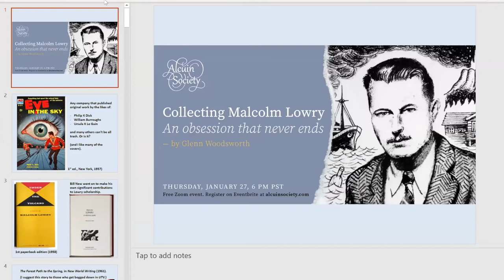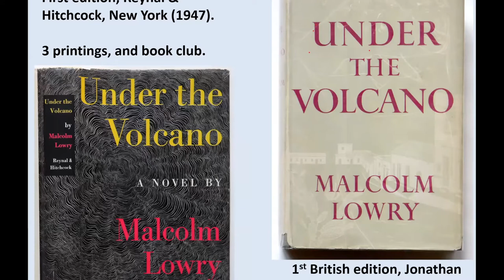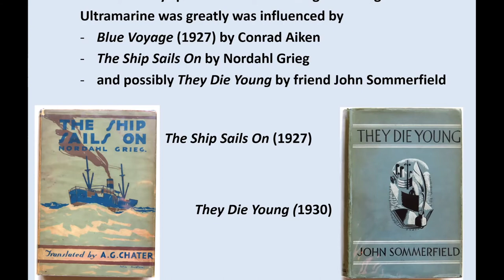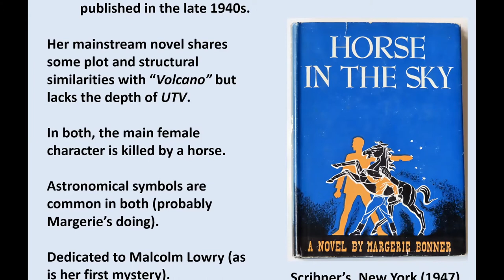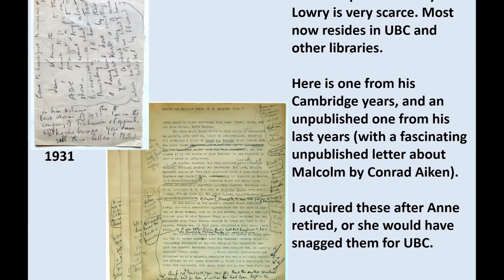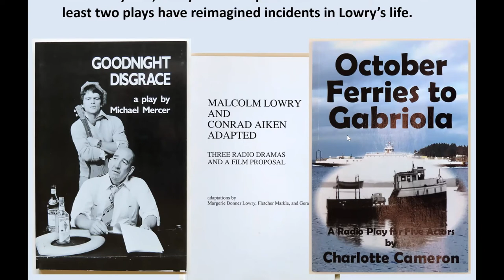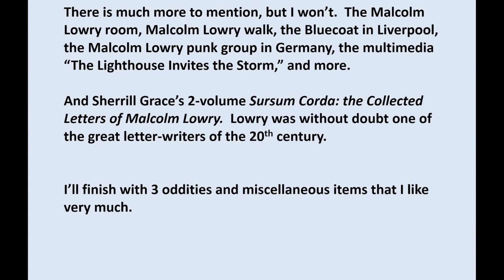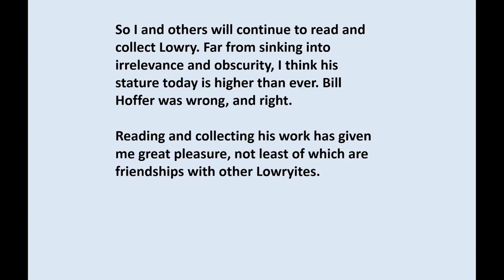Glenn Woodsworth: Collecting Malcolm Lowry - An Obsession That Never Ends | '22 Lecture Series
Glenn Woodsworth will speak about his passion for collecting books by and about Malcolm Lowry, probably one of the more difficult and least read of major 20th century novelists. Glenn will discuss why he collects Lowry, some of the people who have influenced and helped him, and various literary and personal byways into which this collection has led him. Glenn will also look at a few of the written, musical, artistic, and other weird and quirky works that are tributes to Lowry or have been profoundly influenced by him, all illustrated by items from his own collection.

Glenn Woodsworth is a semi-retired geologist and mountaineer. He began collecting books in his teens with the Ace Doubles science fiction paperbacks. Now he collects Malcolm Lowry, mission press imprints, mountaineering, and material on bookseller William Hoffer. With his wife, Joy, their Tricouni Press has published a dozen or so books, all of which have a British Columbia connection.

ABOUT THE ALCUIN SOCIETY

Founded in 1965, The Alcuin Society launched with the goal of promoting a wider appreciation of beautifully produced books. It remains the only Nationally-focused bibliophile society in Canada with a vibrant membership.